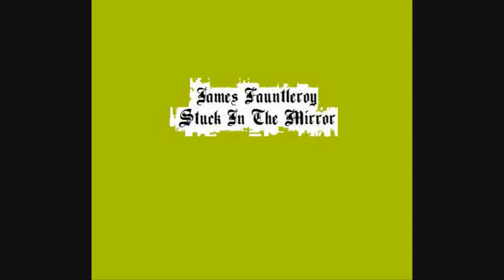James Fauntleroy - Stuck In The Mirror (HQ)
I think until now the best song from him